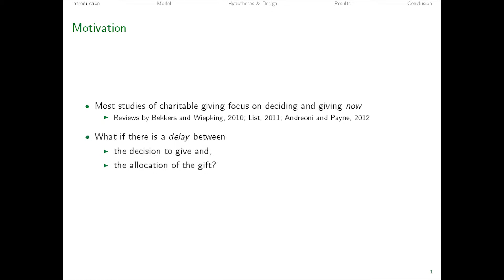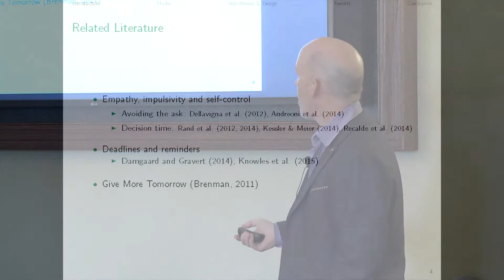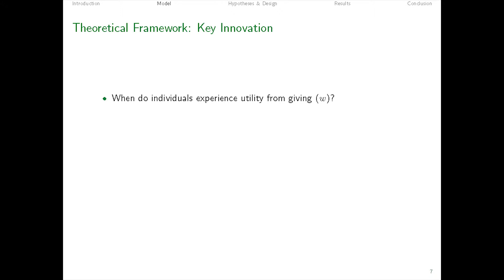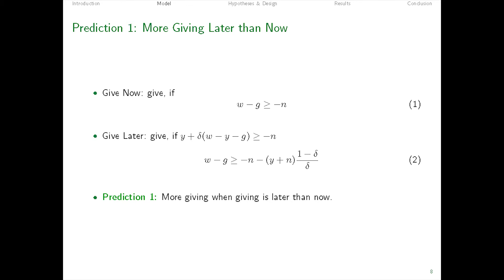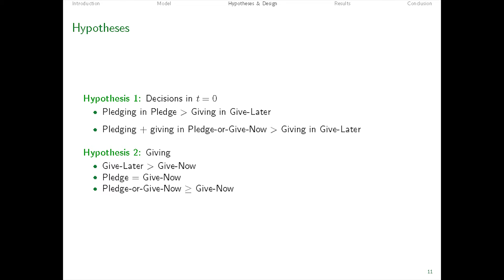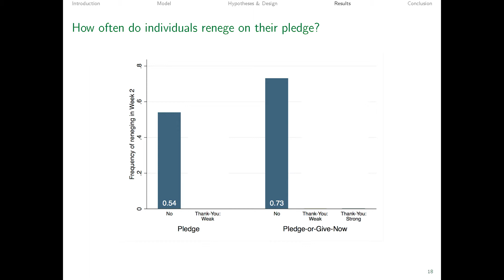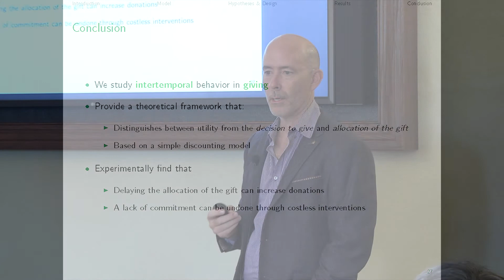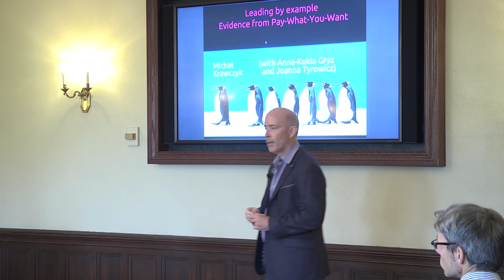18 S2B P1 Jim Andreoni